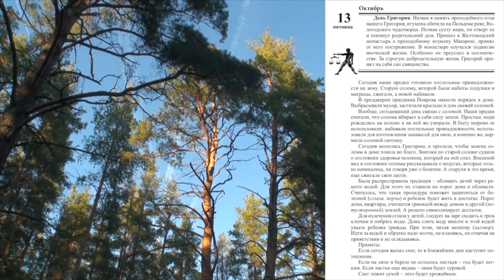13 октября. Малахов.